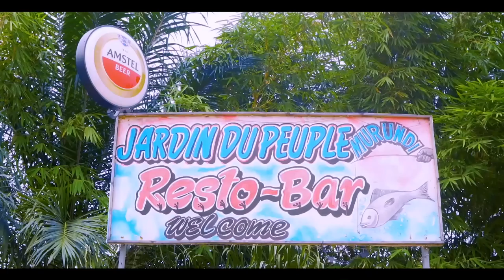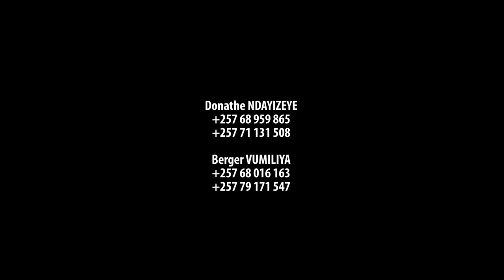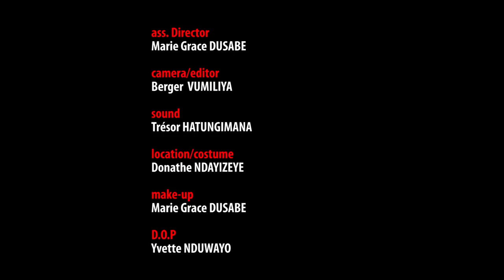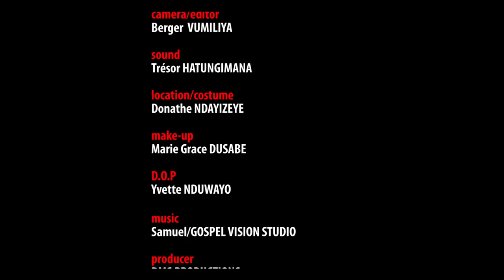BLACK HEART 2 FULL MOVIE ---EAC MOVIES---BURUNDI-RWANDA-TANZANIA-KENYA-UGANDA-CONGO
Kuki twugururira imitima kubantu tutazi Imitima yabo ukuntu imeze?
kandi tukabizera cane?

iyi reresi ije kwigisha beshi uburyo bokwizera kiremwamuntu

@GATEKA FILMS   @Vumi Production